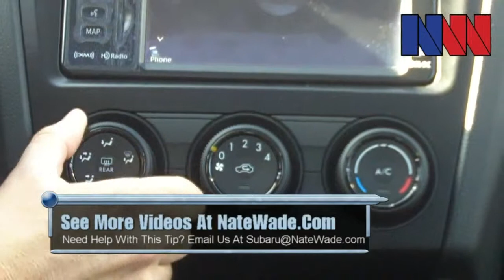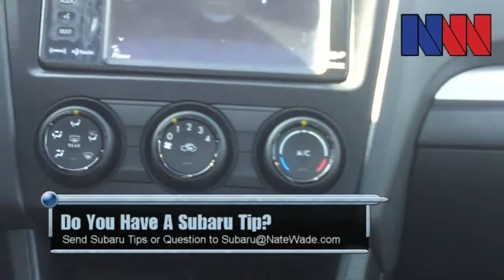Nate Wade Subaru Did You Know- Episode 4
In this edition of the Nate Wade Subaru "Did You Know" Series, Gentry Mikesell covers the instrument controls for your Heater and Air Conditioning Unit on your Subaru.